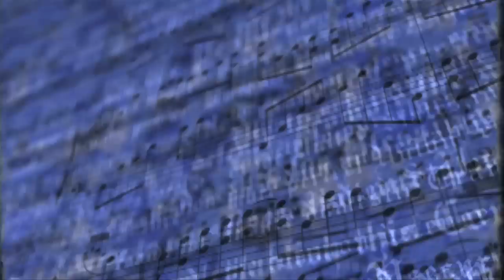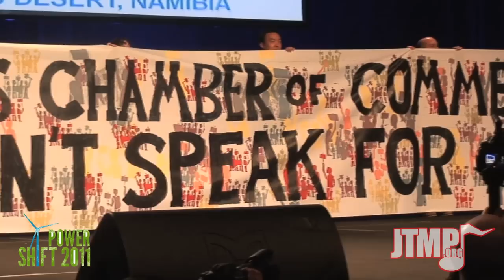Power Shift 2011 Day 2 - Bill McKibben - JTMP.ORG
Bill McKibben, founder of 350.org, speaks at the Power Shift 2011 Summit in Washington, DC.